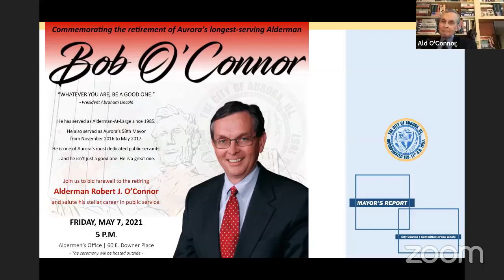Aurora City Council members fete retiring Alderman Bob O'Connor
Fellow members of the Aurora City Council pay tribute to Alderman Bob O'Connor who is retiring this month after 36 years on the Council.